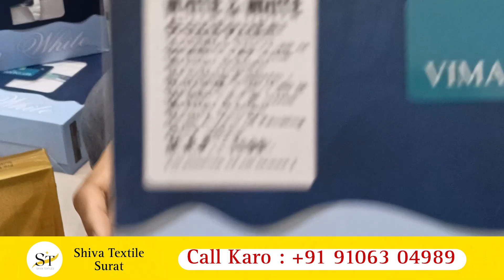Gift Box Shirt Pant Fabric Wholesale Market|Shirting Suiting Wholesale Market in Surat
😍 Shiva Textile 😍

🔥GSTIN:- 24AAPPA7437G1ZR
🔥 WhatsApp, Facebook & Instagram Par Message (DM) Karo
🔥100% Orignal Fabric
🔥Best Rate & Best Quality Always
🔥Dry clean wash

📍158, 1st Floor, Radhey Market, Ring Road, Surat Gujarat-395002